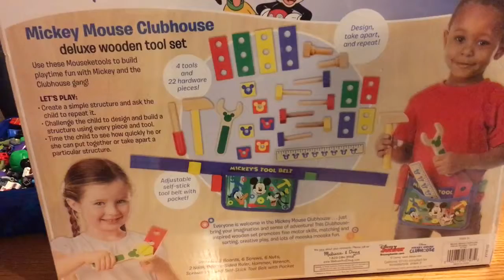Melissa & Doug tools toy review by Harvey and Norman